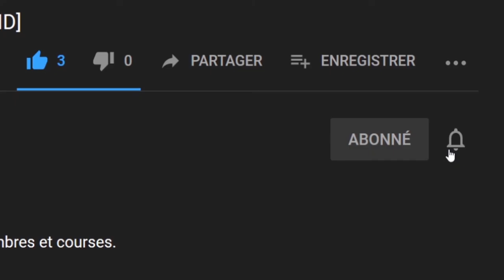🔵 Puyo Puyo Tetris 2 : Mode Aventure #15 | 🔊 Voix JAP | GamePlay "SANS COMMENTAIRE" [SWITCH]